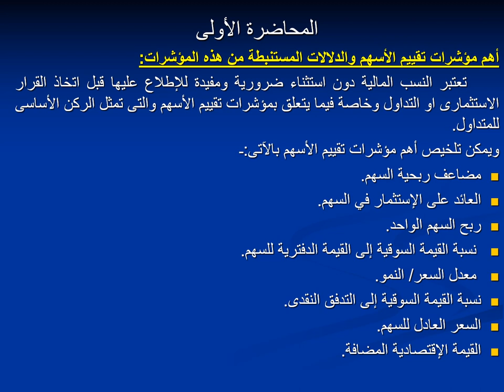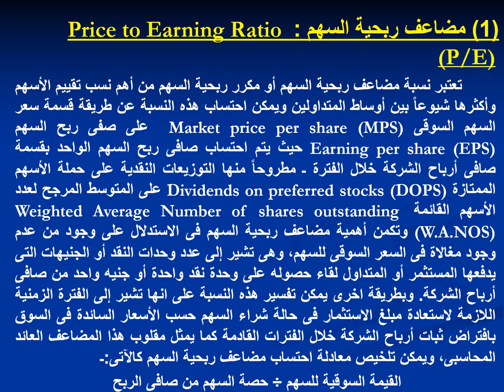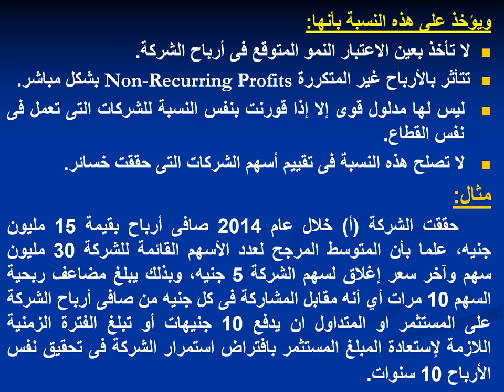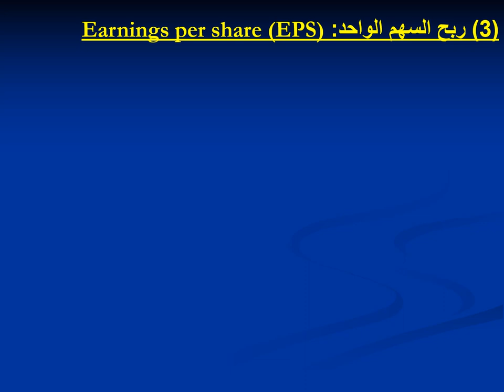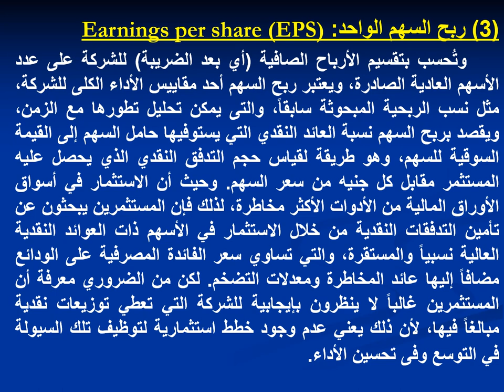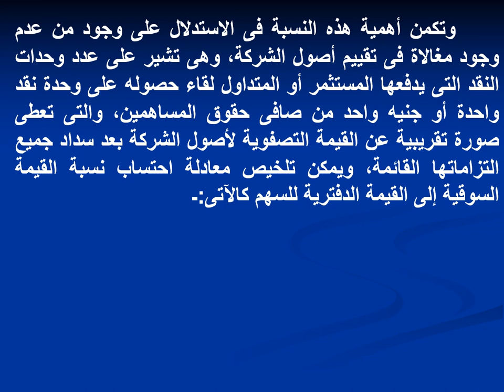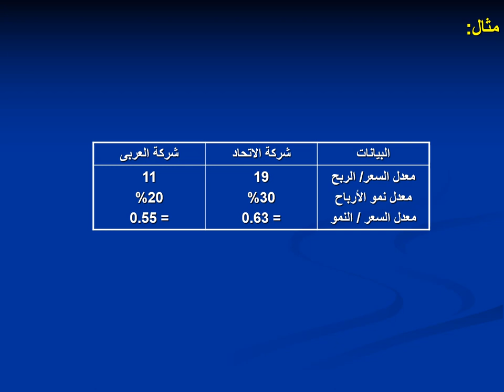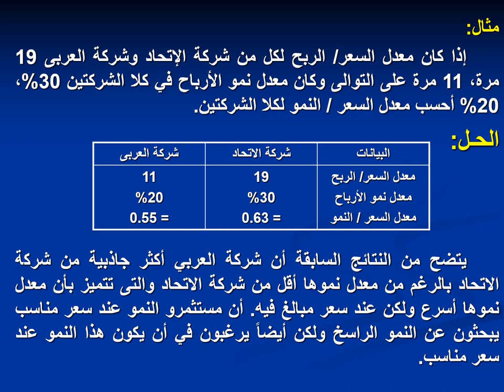MBA - مشنرك بين ت تمويل وإستثمار & الفصل الثالث- الإدارة المالية & تمويل الشركات - د/ طمان عرفات- 01